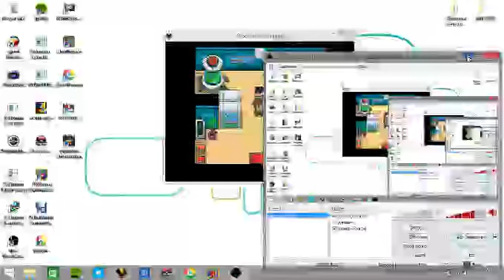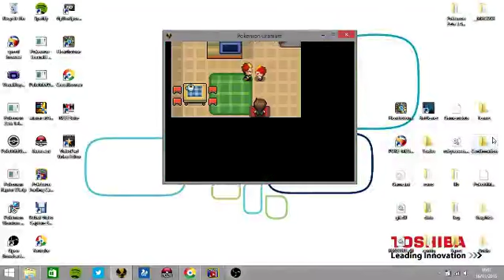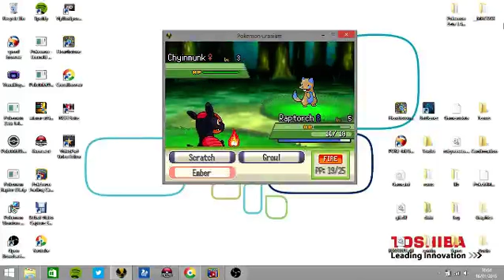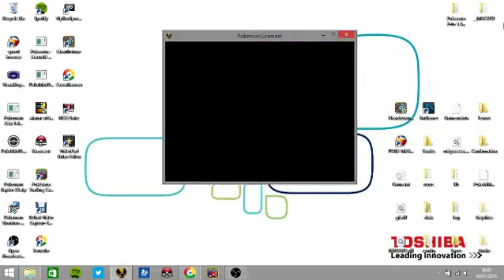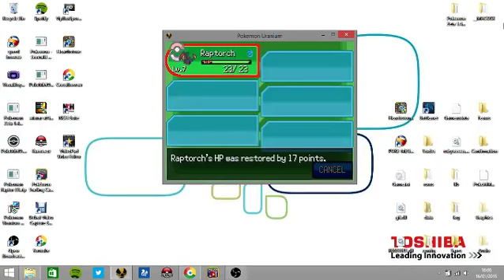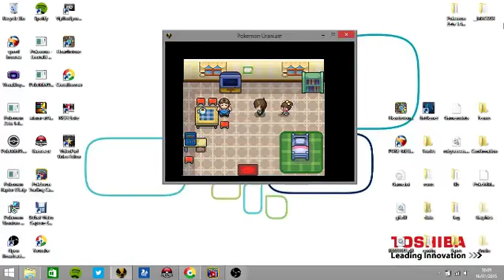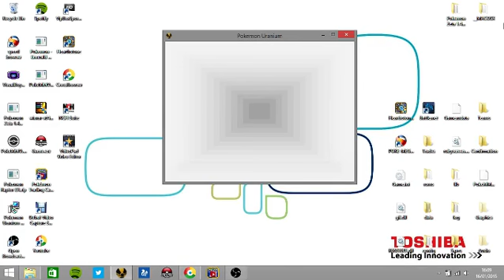pokemon uranium part 2